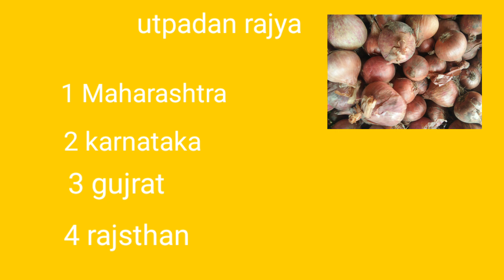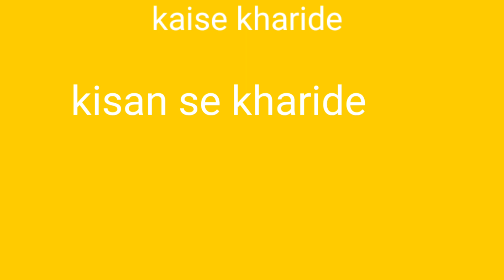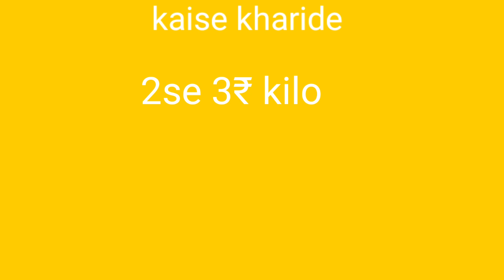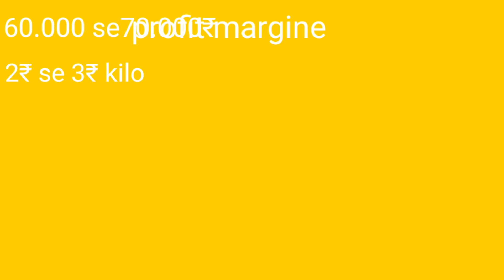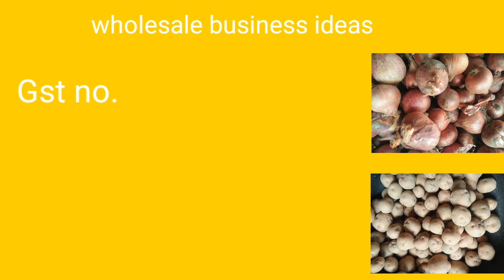Best Profitable Business Ideas|आलू प्याज का होलसेल बिजनेस कैसे शुरू करें?|onion business ideas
Hello is video me How to start potato onion wholesale business? Ke bare me bataya hai

                            Disclamer